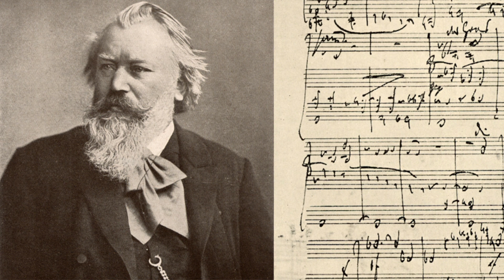Brahms on guitar - Rhapsody in g minor, Op.79 No.2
Rhapsody in g minor, Op.79 No.2

Transcription by Michel Rombaut@michelrombaut

Composed by Johannes Brahms (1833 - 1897)

Les Rhapsodies pour piano, op. 79 ont été écrites par Johannes Brahms en 1879 et font partie des pièces de la maturité. Elles ont été dédiées à Elisabeth von Herzogenberg, une amie musicienne et compositrice. C'est à la suggestion de cette dernière que Brahms, bien que peu enthousiaste, changea le titre de ces pièces de Klavierstücke en Rhapsodies.
The Rhapsodies for Piano, Op. 79 were written by Johannes Brahms in 1879 and belong to the mature pieces. They were dedicated to Elisabeth von Herzogenberg, a musician friend and composer. It was at her suggestion that Brahms, although not very enthusiastic, changed the title of these pieces from Klavierstücke to Rhapsodies.